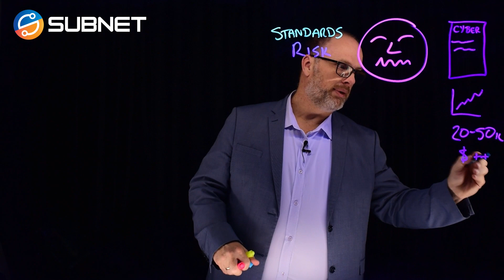3 Massive Cybersecurity Trends in 2022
Subnet and Nextgen have collaborated to bring to market a 4-part video series on cybersecurity which covers; trends in cybersecurity, cyber insurance, standards and risk, and cybersecurity roadmap from small business to enterprise. In part 1 of the series, Brett Lodge, Managing Director - Subnet shares the 3 Massive Cybersecurity Trends in 2022.

This video highlights the changing landscape of cyber insurance including the rise in cyber claims, the increase in cyber insurance premiums, and why companies are seeing their claims rejected. In addition, Brett covers the changing role of IT managers, what bosses are asking, and tools and processes to mitigate cyber risk. To round up, Brett shares his thoughts, based on customer conversations, about 3rd party and industry standards around compliance and risk.